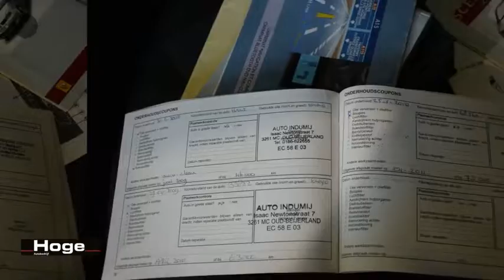Renault Grand Scénic 2.0-16V Tech Line Automaat Navigatie All in Prijs Inruil Mogelijk!